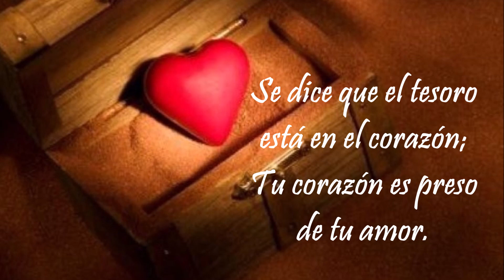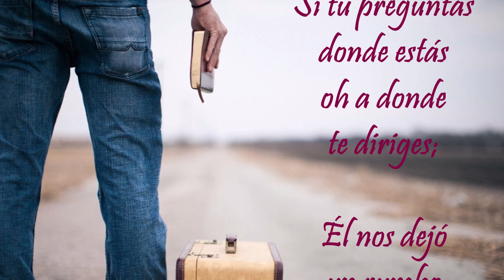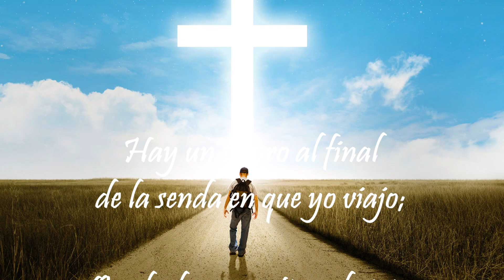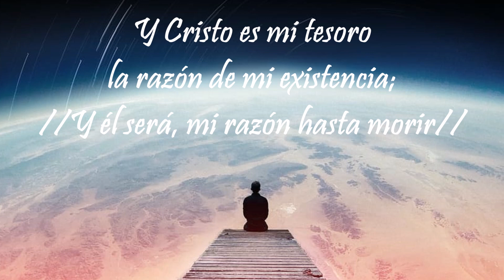TESORO → PILAR Y MONICA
Mateo 6:20 "Haced tesoros en los cielos, donde ni la polilla y el orín conrrompen, y donde ladrones no minan ni hurtan"